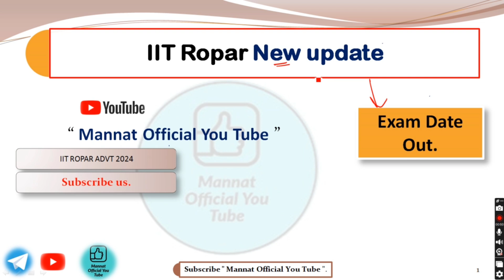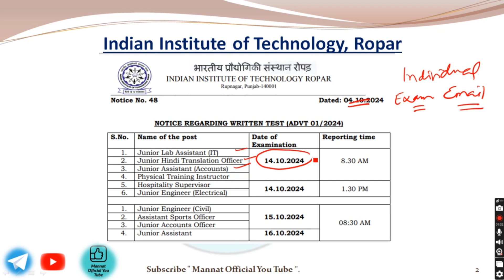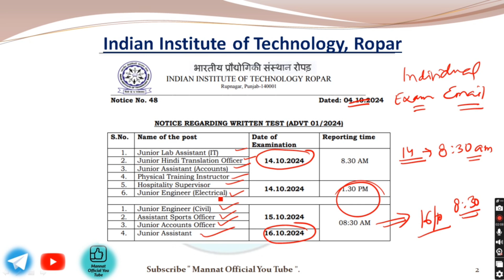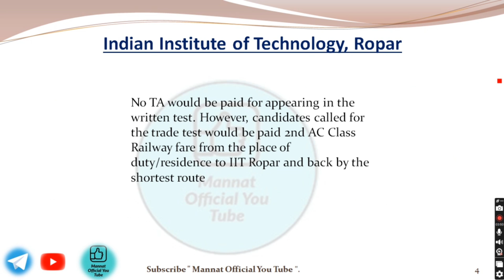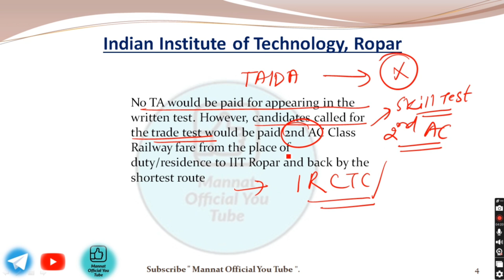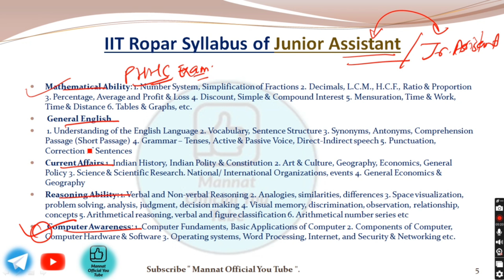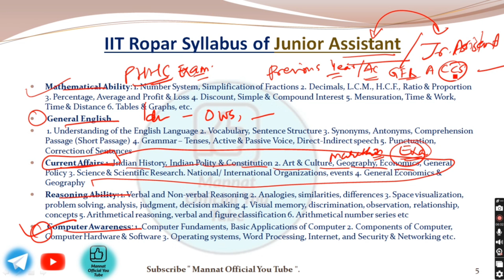IIT Ropar Non Teaching Post Admit Card | एडमिट कार्ड नहीं आया वो क्या करे